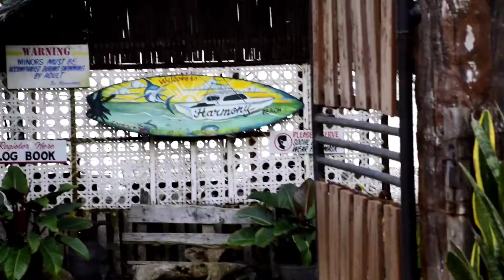Burdux Home Town Visit 2021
Harmony Beach Macrohon Southern Leyte